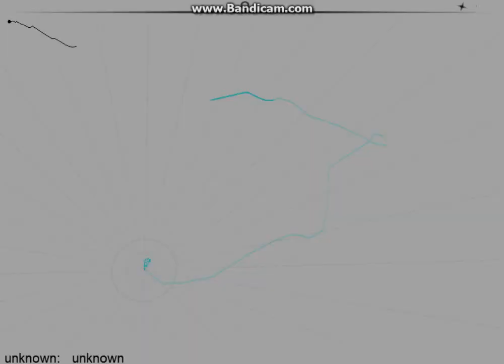audiosurf ep 11 - M.O.A.B ( project 64 )